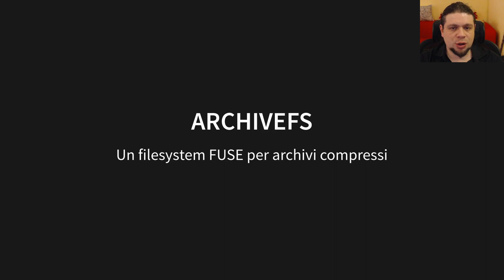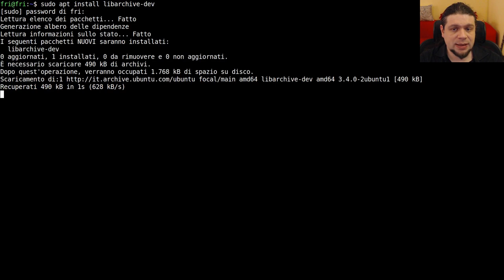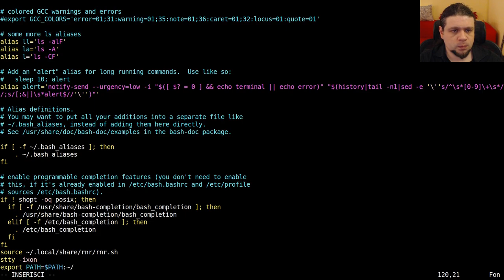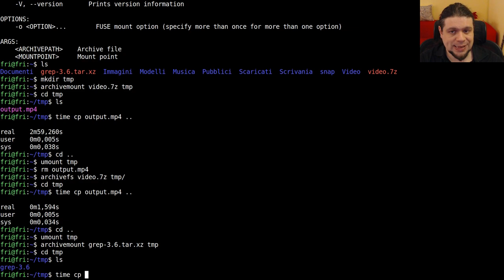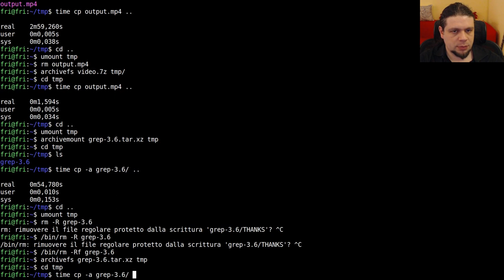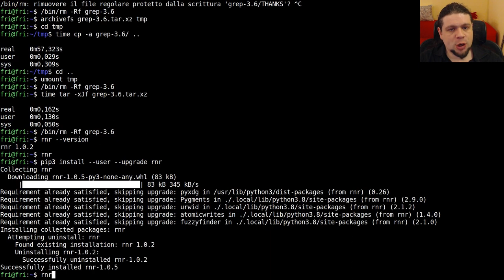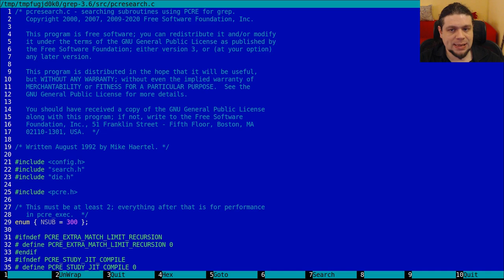Archivefs: Un filesystem FUSE per archivi compressi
In questo video vediamo archivefs, un filesystem FUSE per Linux che ti
permette di montare archivi compressi ed esplorarne il contenuto senza
bisogno di estrarre nulla.
Lo paragono ad archivemount, e vedo quale dei 2 è più veloce.
Vedo poi l'utilizzo che il FileManager rnr fa di questo programma.